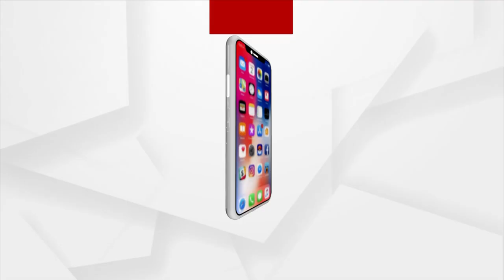Odisha Got More Central Fund During Modi Regime